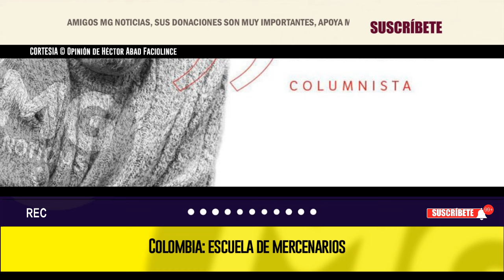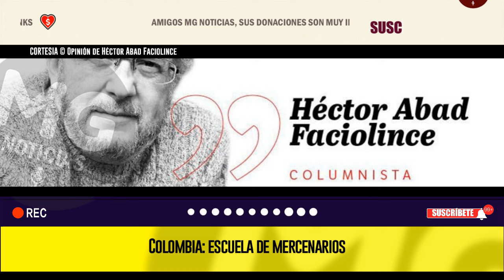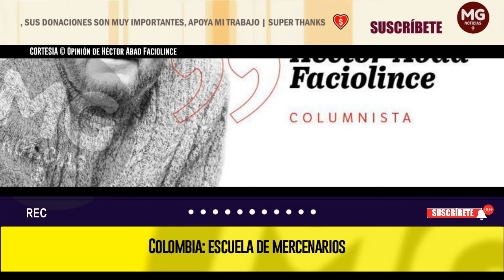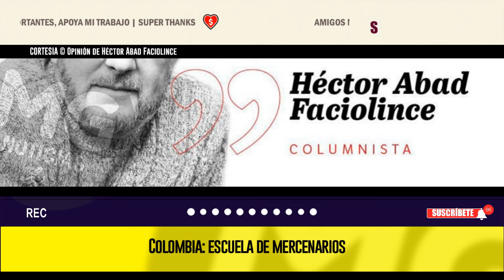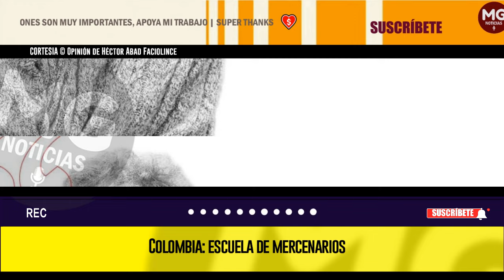COLOMBIA: ESCUELA DE MERCENARIOS 🔔 🌐 Opinión de Héctor Abad Faciolince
Durante la fase más aguda del conflicto interno, Colombia entrenó a decenas de miles de hombres en el uso de las armas, en la obediencia y en estrategia militar. Como estos jóvenes ponían en riesgo la vida, podían salir jubilados del ejército después de veinte años de servicio. A algunos los sancionaban antes disciplinariamente o no resistían tanto tiempo y salían sin pensión. Esto produjo una masa de miles de hombres entre los 25 y los 45 años cuya única educación es el combate. Sus carencias en cualquier tipo de formación profesional diferente a la lucha armada ha hecho que muchos de ellos tengan como única perspectiva laboral servir de escoltas, entrar en servicios de vigilancia privada mal pagados o aceptar un trabajo mejor pago en otros países como mercenarios de guerra.
columna HECTOR ABAC FACIOLINCE